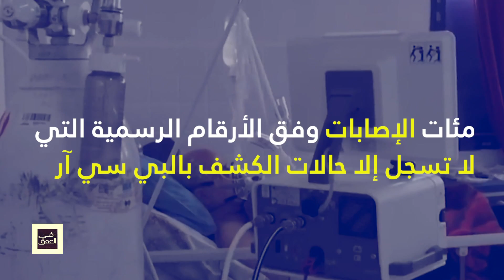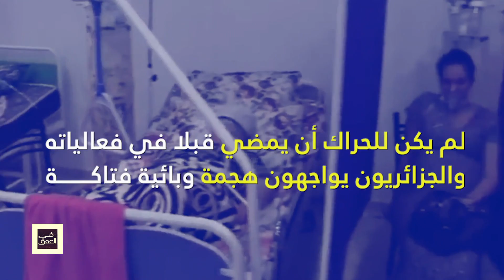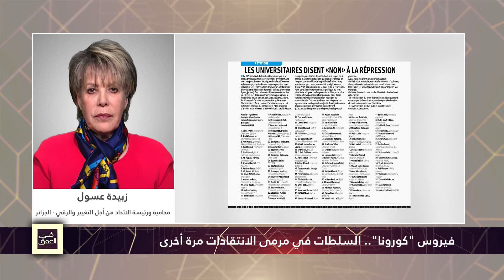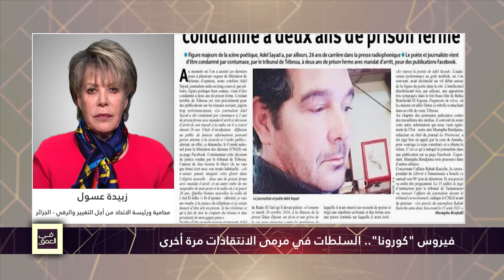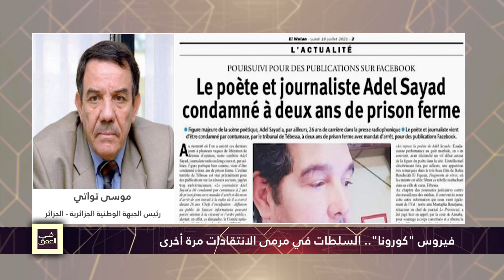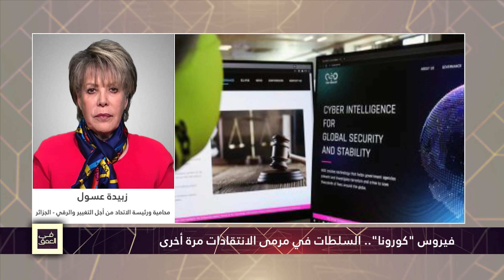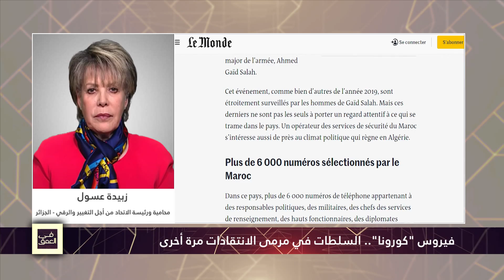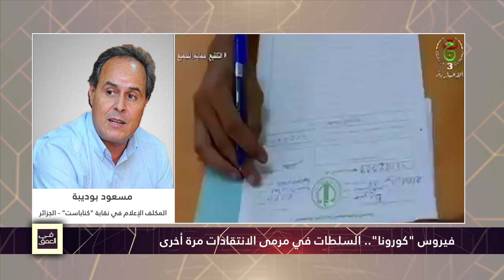فيروس "كورونا" يحصد ضحاياه.. والسلطات تحت الصدمة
من تقديم أ. عثمان سابق
"المغاربية" قناة فضائية حوارية وإخبارية تعمل على تسليط الضوء على القضايا السياسية والاقتصادية والاجتماعية التي تهم المواطنين في المنطقة المغاربية.